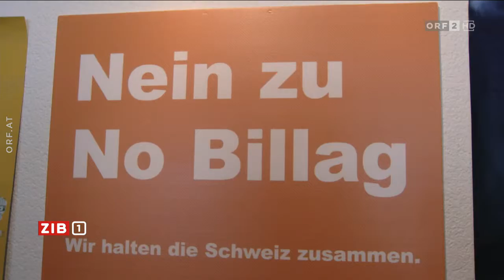Schweizer stimmen für Rundfunkgebühren und wollen weiterhin Öffentlich-Rechtliche bezahlen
71,6 Prozent der Schweizer haben sich für das Beibehalten der Rundfunkgebühren ausgesprochen.